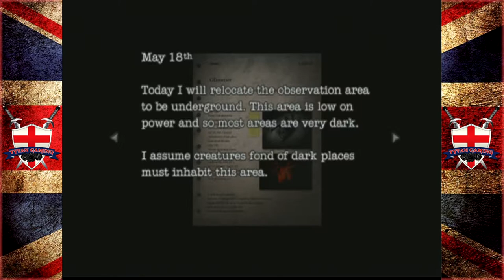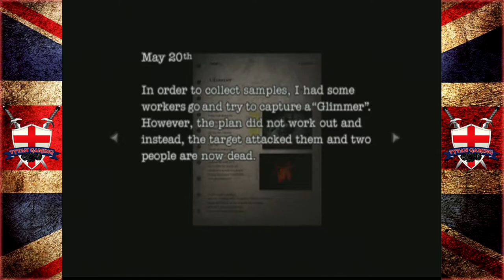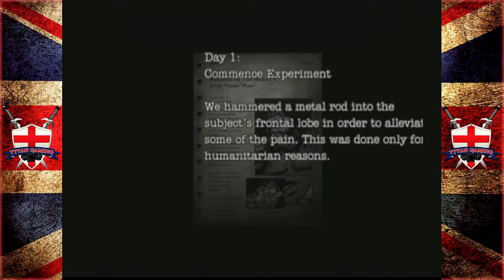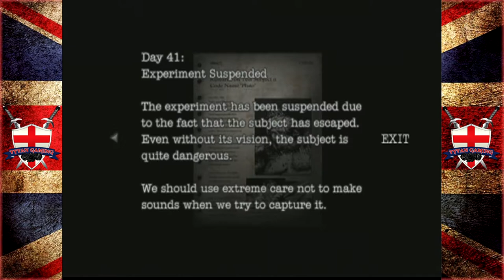Tytan RE-Play's | Resident Evil: Dead Aim | #6 "Brain Case"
My PC:
-CPU: AMD Ryzen 3700x
-RAM: 16GB Corsair Vengeance RGB @3600Mhz
-MB: MSI MPG X570 Gaming Pro Carbon WIFI
-GPU: Nvidia GTX 1060 6Gb
-SSD 1: Samsung 860 Evo 250Gb
-SSD 2: Samsung 860 Evo 500Gb
-HDD 1: WD Blue 1Tb
-Case: Corsair Obsidian D500
-Keyboard: Corsair K95 RGB Platinum
-Mouse: Corsair Scimitar RGB
-Mic: Rode MT USB
-Cam: Logitech 920
-Headset: Corsair HS50